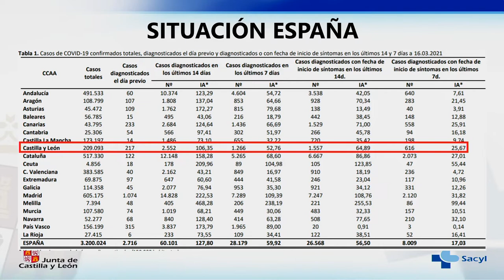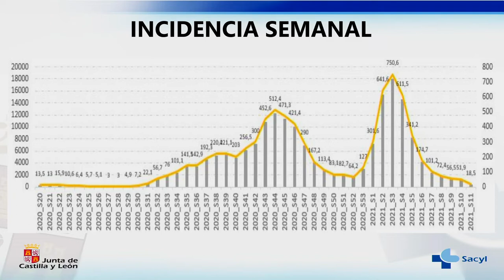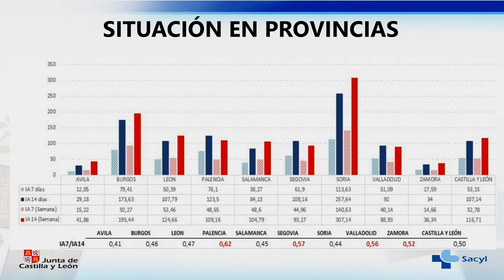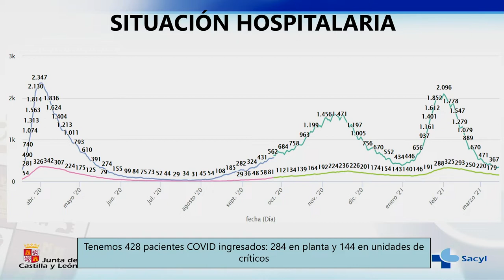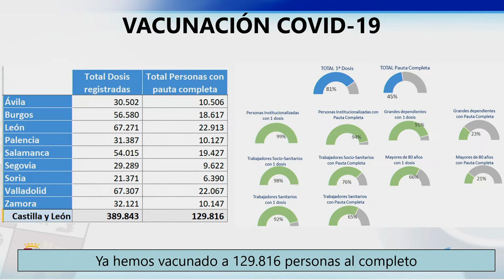17/03/2021 Verónica Casado informa de la situación sanitaria en relación a la COVID-19